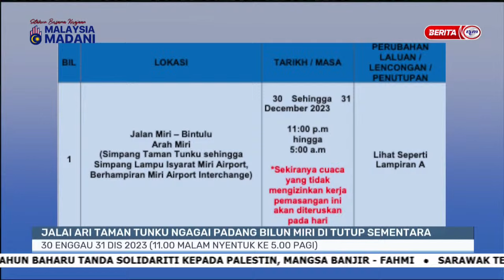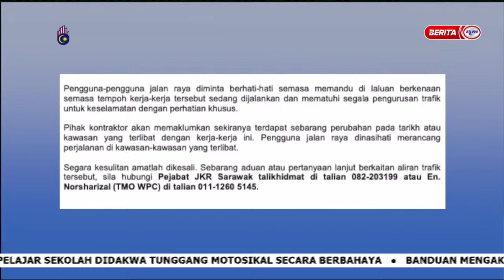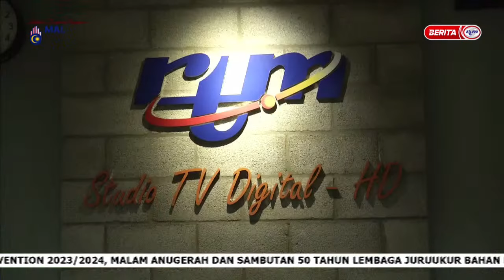30 DIS 2023 - i-IBAN